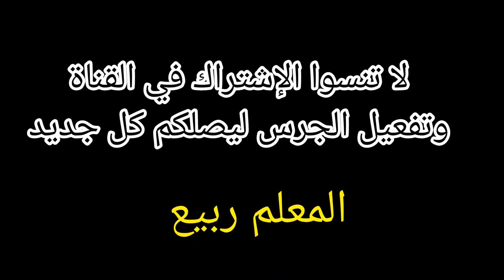Gnawa maalem rabie - chlaba - النكوش الشلابا من ليلة حية ݣناوية مع المعلم ربيع